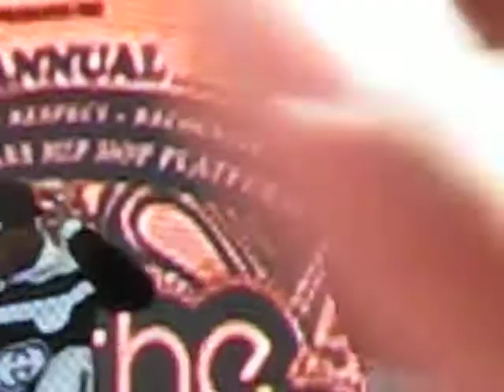Rakim - Paid in Full - Rock The Bells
Sorry about the crappy audio.  This is Rakim performing (actually the song is so popular its really the audience performing the song) Paid in Full at Governor's Island (New York City) on August 28th 2010.  Rock the Bells Concert.